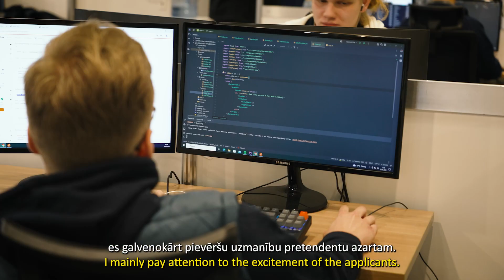SkillsLatvia 2024 2. dienas atskats